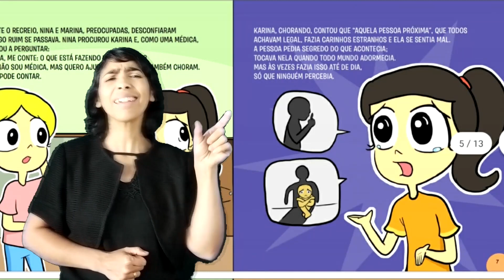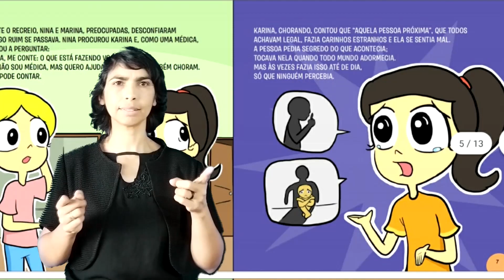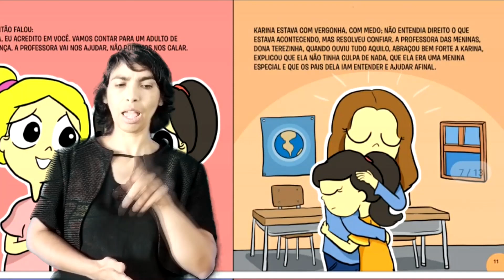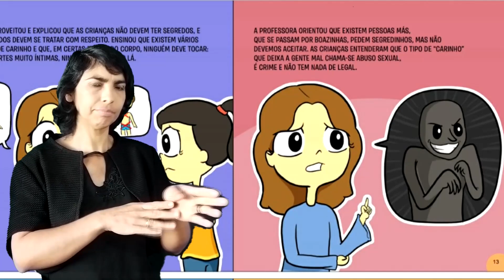MAIO LARANJA | BAILARINAS TAMBÉM CHORAM EM LIBRAS#maiolaranja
Você sabia que, segundo o IBGE, existem 10 milhões de surdos no Brasil?
Por conta disso, nossa amiga e Psicologa Thanise , me convidou a contar a história do livro Bailarinas também choram em libras.
Cada vez temos mais convicção que inclusão e orientação é a solução. ❤
Esse video foi feito ha 03 anos atras, mas o assunto ainda continua muito atual, por isso resolvi reposta-lo, uma forma simples de interpretar, mais que alcança os corações das nossas crianças surdas. Obrigada Diversão em Letras por me convidar.